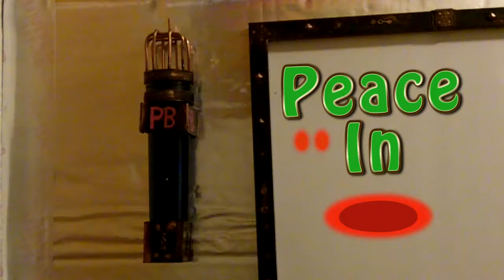It Is Time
It is time to.
Can Trump get any worse?